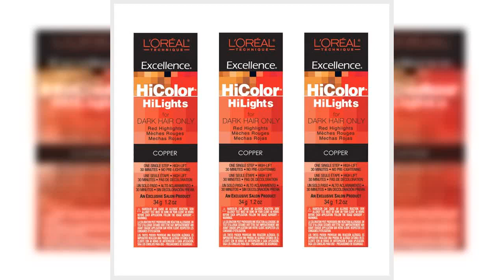Great product - L'Oreal HiColor HiLights COPPER Permanent Hair Color Tint HC-05104 (3 Pack)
Great color

Have used this product for 15+ Years. My hairdresser always comments on what a good color I get doing it myself

Great Product !

This color is everything ! I am OBSESSED! Super dark but just the right amount of sapphire/blue ! Also, smells amazing! Will definitely be purchasing again I don’t ever wanna use another blue black color again !

Good results

Great results but don’t expect miracles if ur going from dark brunette to red expect to repeat a few times. There’s just no way fool proof, way to go from dark brown to red over night at least not in my experience. This product took my virgin dark brunette hair and gave it a cherry pepsi vibe. I love it but I’ll repeat soon to get it completely red with hopefully less brunette peaking thru